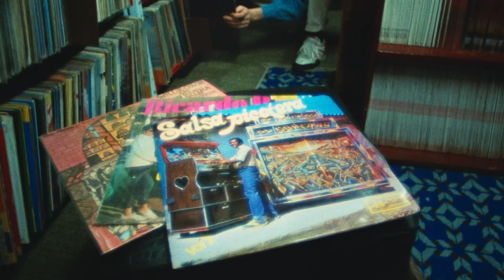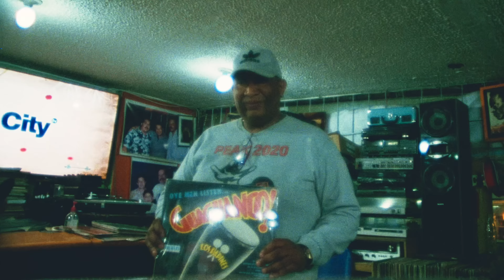Shacke One - Diskohengst / Papi Chulo ► prod. Achim Funk [Official Video]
Das Album "S1" erscheint am 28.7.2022.

Video Credits
Dir. Dominik Galizia
Cam. Elias Köhler
Edit. Charly Dreyfuss
Grading. Peter Schulz
Title Design. Anton Sokolowski
Title Design Animation. Christopher Talosi
Casting Props an LuckyTeute

S1 TOUR
29.07.22 Berlin, Lido
30.07.22 Berlin, Lido
19.08.22 Regensburg, Alte Mälzerei
20.08.22 München, Backstage
21.08.22 Frankfurt Main, Batschkapp
26.08.22 Dresden, Groovestation
27.08.22 Rostock, MAU Club
31.08.22 Dortmund, JunkYard
01.09.22 Köln, Veedel Club
02.09.22 Hannover, Bei Chez Heinz
09.09.22 Münster, Skaters Palace
17.09.22 Koblenz, Circus Maximus
23.09.22 Innsbruck, Dachsbau
24.09.22 Wien, Loft
28.09.22 Hamburg, Uebel & Gefährlich